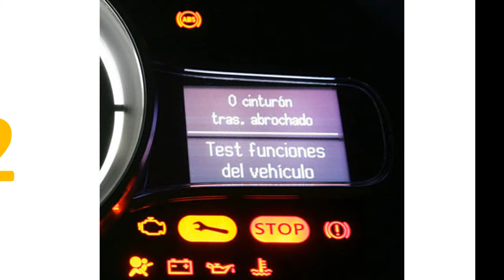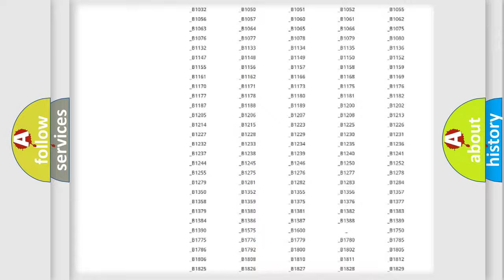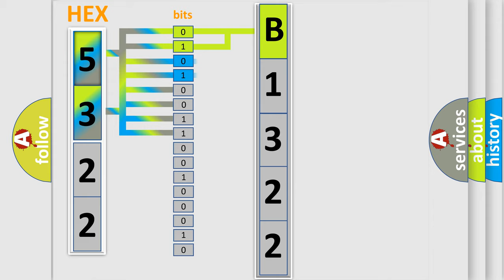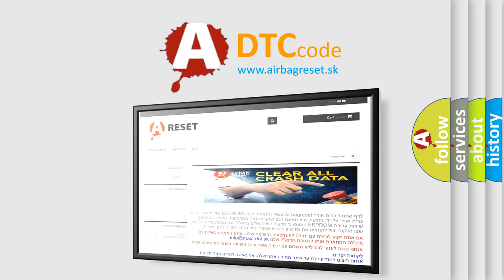DTC Mercury B1322 Short Explanation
Contents:
0:21 Basic DTC analysis according to OBD2 protocol standard.
1:48 Insight into programming
2:58 A diagnostically understandable description of the Diagnostic Trouble Code
3:05 Basic error definition

Make
Mercury
Code
B1322
Definition
No Communication With Instrument Panel Cluster
Cause
IPC Class 2 circuit is open, shorted to ground or to B+IPC ignition power circuit has a high resistance conditionIPC main ground circuits has a high resistance conditionIPC module may have failed and is pulling the circuit low